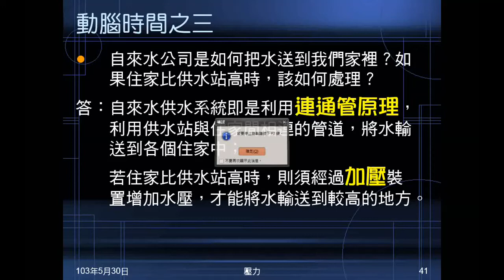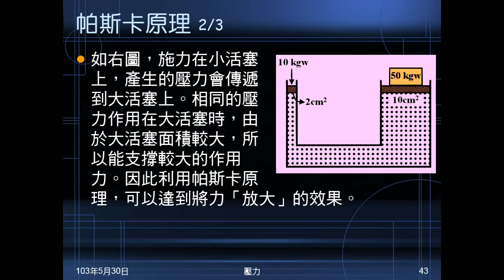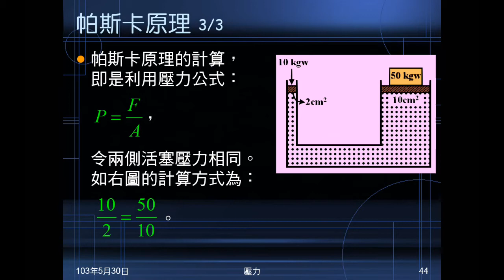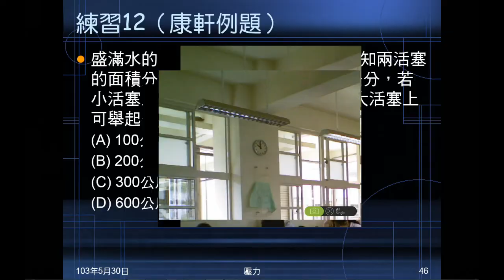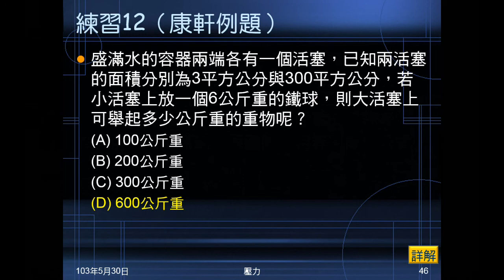102學年國二理化_常見的力19：帕斯卡原理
介紹帕斯卡原理，並以練習實做。